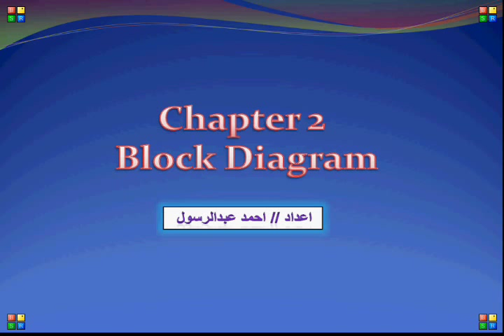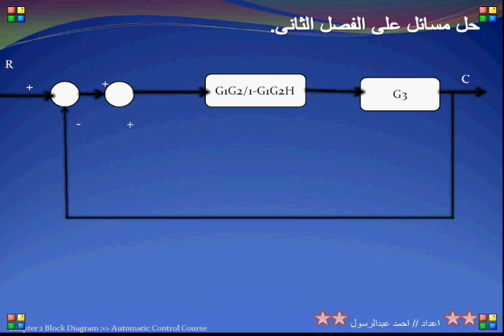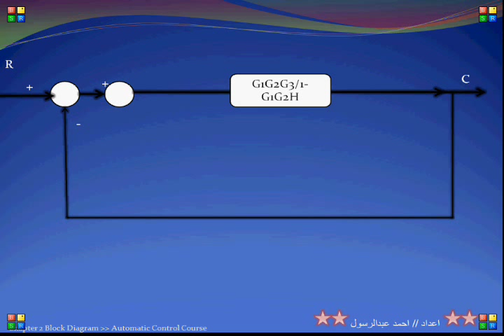حل مسائل على الكنترول (Block Diagram)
حل مسائل على الفصل الثالث فى مادة الكنترول